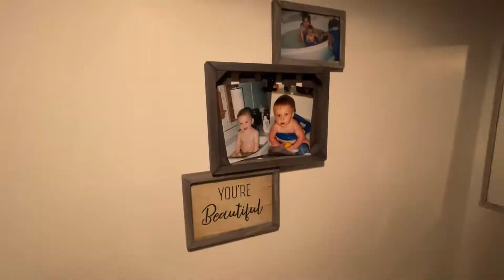Vlog #14: Stepbros made it official..